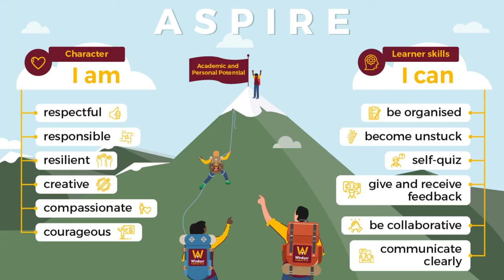ASPIRE Challenge: Week 2 - Be Organised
Our ASPIRE Challenge develops character virtues and leaner skills so that our students can aspire to be the best learners and best people they can be.  Week 2's challenge focuses on being organised.